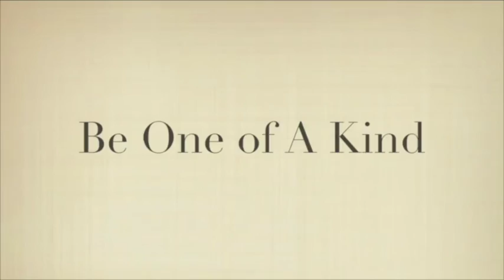GentRow | LIVE E4 : New Shoe Collection With Designer Mark Chris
Tim Beasley interviews designer Mark Chris at the beautiful Boca Raton Resort & Club. Also, see the Mark Chris Collection.